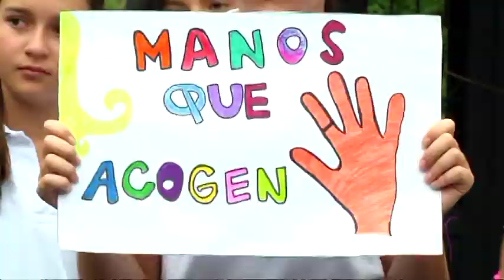Manos taller Papas 2011.mpg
Taller Padres de Familia 2011